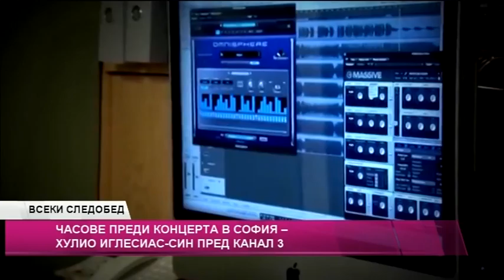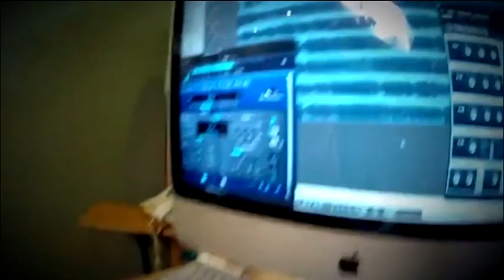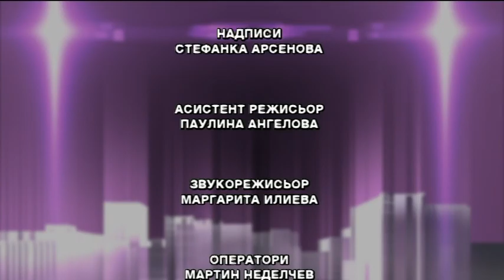"Всеки следобед с Криси" 27.05.2016, част 3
Авторът на книги за здравословно хранене Георги Жеков за пречистването на тялото чрез соли;
Хулио Иглесиас-Младши отново в нашата страна за концерт в София